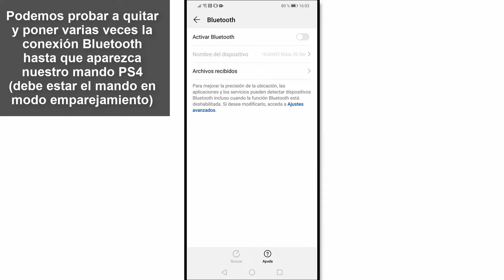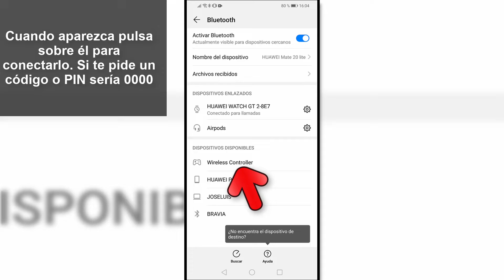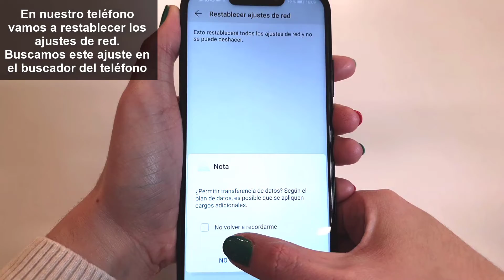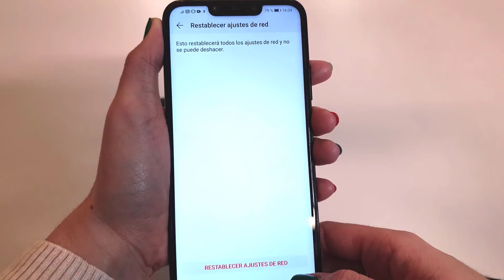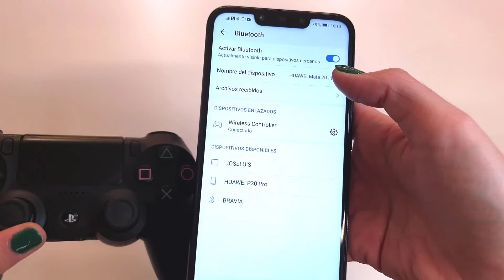No puedo conectar MANDO PS4 a ANDROID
Videotutorial de Solvetic para poder resolver el error de no puedo conectar el mando de PS4 a Android y jugar a juegos o controlar el móvil. ⭐Todos los tutoriales de ANDROID

En este videotutorial te intentamos ayudar a resolver los errores a la hora de conectar un mando PS4 con un móvil Android. A veces cuando queremos emparejar un mando PS4 ocurren errores y por eso te ofrecemos posibilidades de ayuda. Una vez resuelto el error del mando PS4 podrás jugar a juegos con mando PS4 en Android sin problemas.